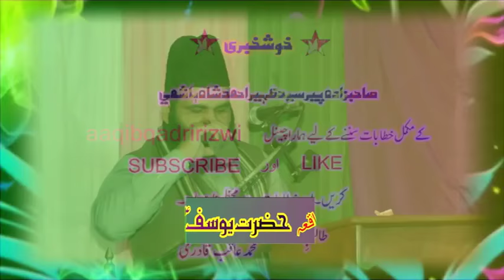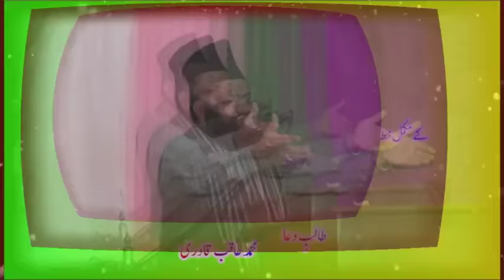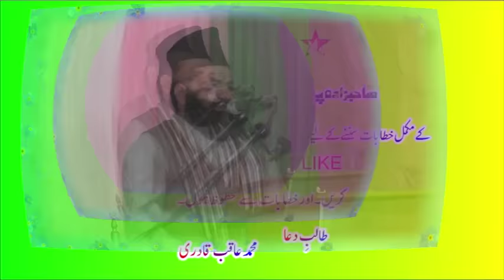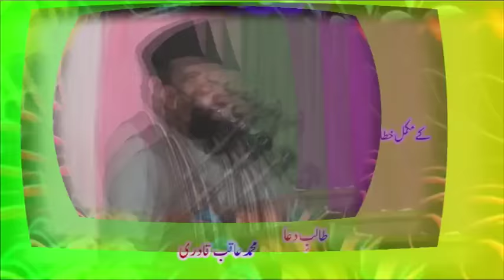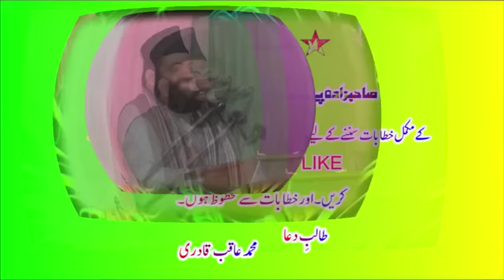WAQEA HAZRAT YOUSUF a.s( part 1 ) by syed zaheer ahmad shah hashmi+923457677175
waqia hazra yusuf part 1

syed zaheer ahmad hashmi qadri rizwi
faisalabad toba tek singh pakistan
best speech mehfil e meelaad shareef
and khutbaat juma tul mubarak
new speech lattest
iftikhar ul hasan shah hashmi
hafiz mushtaq sultani
hafiz imran aasi
molana mansha qadri
akram hassan naat
qasim hassan naat khitaab
masood hassan
ghulam mustafa shakir
aslam saeedi naats
syed shehzad badr shah
qamar zahoor turabi
abdul jaleel sialvi
molana umar icharvi
molana abdul tawab siddiqi
molana abdul waheed rabbani
ameen nasir sialvi
abdul ali ghazali
naat qari ghulam murtaza rizwi
ghulam mustafa shakir
molana abrar ahmad qadri
molana arshad rizwi
qari afzaal naqshbandi
qari israr sultani
qari imtiaz husain asad
qazi mutee ullah naqabat
abid khyal naqabat
akram razwi shaheed
nasir abbas zakir
syed shabir husain shah
syed fida husain shah
ata ul mustafa razwi
syed shahid husain gardezi
muhammad ali najm shah noshahoi
peer sohna mahi
khizar khichhi naqabat
riaz mehmood shehzad jhang naqabat
sarfaraz saqi naqabat
allama ghulam mustafa noori
allama ramzan noori
molana safdar okarvi
molana haq nawaz jhangwi
qari hanif multani
molana abdul shakoor dinpuri
molana abdul ghafoor hazarwi
molana hafiz imran aasi
molana mansha qadri
molana qasim hassan
molana tabassum bashir uwaisi
molana allah bakhsh nayyar
molana abdul ali ghazali
naat sheikh waqar azeem gojra
naqabat khawar azeem sucha nagina
molana sultan mahmood zia
molana ali sheir haidri
molana zia ul qasmi
molana rafiq jami
QARI RAJA KAMRAN ALI QADRI NAAT
MOLANA WASEEM HAIDAR HAFIZABADI\
syed zulqarnen haidar shah hafizabadi
shia zakir nasir abbas
fazil alvi
sunni shia munazra
allama ashraf sialvi
kosar niazi
qari afzaal samundari
mufti shuaib munir smundari
mufti abdul hameed chishti
mehfil e meelad gojra
ata ullah shah bukhari
molana javed husain shah
molana afzal chishti
molana hameed u deen chishti razwi
naat ahsan uwaisi
nadeem chishti naat
molana manzoor ahmad chishti
mufti muhammad ameen
ashraf asif jalai
molana abid jalali
molvi toka
molana yusuf razwi
yusuf pasroori
molana manzoor gujranwala
peer naseer ul deen golarvi
syed zahir ahmad hashmi
zaheer abbas hashmi
abdul raoof roofi
tariq roofi
sufi ghulam husain gojarvi
munam hasnain siddiqi
faiz rasool siddiqi
ashraf chishti
ata ul mustafa jameel
molana bashir kotli loharaan
aslam saeedi naat
iqbal bahoo
molana imtiaz sultani
syed shahid husain gardezi sahib
khadim hussain khursheed
syed shehbaz husain sha
habeeb ullah uwaisi naat
salman liaqat jalali
mufti sajjad husain faizi
allama arshad rizwi
qari faiz naqshbandi
mukhtar shah
shia majlis
iftikhar husain tahir gojra
mufti tanveer sialvi
altaf ullah sial
molana abdullah chishti peer mehal
mufti saeed rizwi smundari
mnolana muhammad deen naeemi
muhammad deen chishti
gulfaam hashmi
syed hashmi miyaan
syed irfan shah mashhadi
shams ur rahman shah mashhadi
mazhar ullah sialvi
hamid saeed kazmi
nawaz cheema
tahir qadri naat
uwais qadri naat
khalid hasnen khalid naat
zabeeb masood shah naats
mufti haneef qureshi
ghufran mehmood sialvi
mulazim hussain dogar
molana siraj deen siddiqi
molana akram razwi shaheed
molana sadiq sialvi toba tek singh
talib johri majlis
najm shah noshahi
abdul jabbar rabbani
ahmad ali hakim
sayem chishti naat
azam chishti naat
shabir gondal naat
mirza akram gojra
molana nasir madni
ahl e hadees
new sunni khateeb
shafiq ur rahman naqshbandi
fateh deen chishti
molana abdul aziz chishti
molana tariq jameel
sibtain shah naqwi
dr israr ahmad
mufti muhammad shafi okarvi
molana kokab noorani
mufti raza saqib mustafaie
mufti ansar ul qadri
shabir ahmad usmani
stage darama
lollywood movie
pakistani films
paki movies
paki songs
indian songs
heer waris shah
molana inatet ullah sangla hill
talib ur rahman wahabi
hashmi miyaan india
tariq teddy drama
naseem vicky darama
qaisar piya darama
nusrat fateh ali khan qawali
dar e nabi par para rahoon ga
makhdoom jafar qureshi
molana azam tariq
molana abdul majeed nadeem
abdul hameed wattu
abdul kareem nadeem
abdul rauf yazdani
ehsan ilahi zaheer
molana bahadur ali saif
sunni molvi convert to shia
wahabi molvi convert to sunni shia
molana ilyas ghumman
shamshad ali sabri naat
naqabat arshad rubab
241 r.b chanchal wala fsd
sadhaar mehfil e milaad
66 dhandra mehfil
molana maqbool sarwar
molana farooq ul hasan
molana yasir arfaat
qari shahid mehmood new naat
shehbaz qamar fareedi naat
irfaan haidri naat
usama madni naat
mehran qadri naat
rehan qadri naat
sajid razwi sargodha
qadeer qadri naat
sabir sardaar naat
asif hashmi naat gojra
molana munawwar usmani